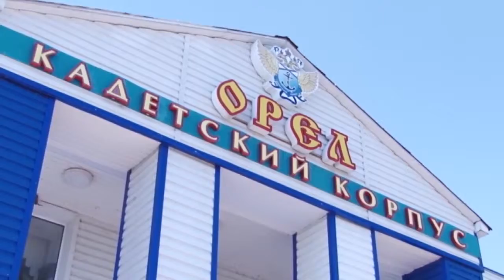1667 ГОД ФРЕГАТ ОРЕЛ Первый русский военный парусный корабль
1667 ГОД - ФРЕГАТ "ОРЕЛ" Первый русский военный парусный корабль